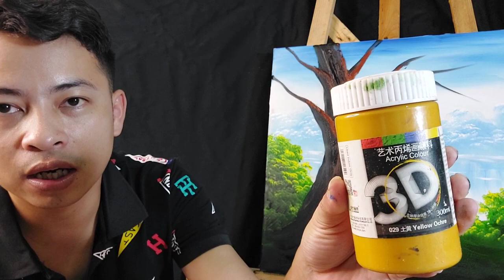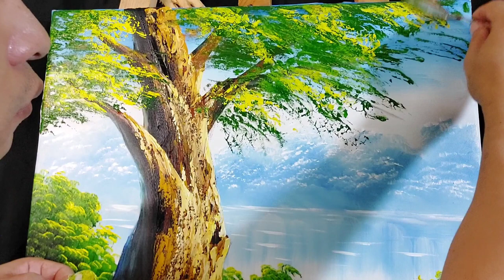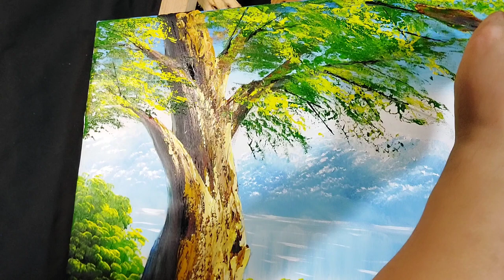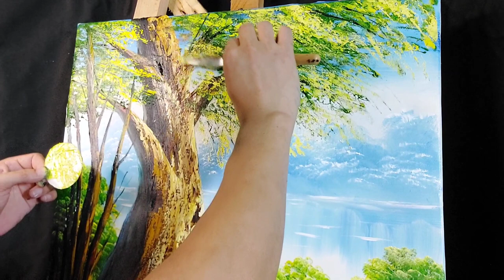Hướng dẫn vẽ tranh phong cảnh nghệ thuật bằng sơn Acrylic / Bí quyết vẽ tranh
Share beautiful art landscape painting techniques.
Artistic landscape painting tutorial for beginners with acrylic paints.
  The secret to drawing beautiful but simple pictures
Teaching drawing easy method
Hello
Today I guide everyone to draw a beautiful mountain river picture!